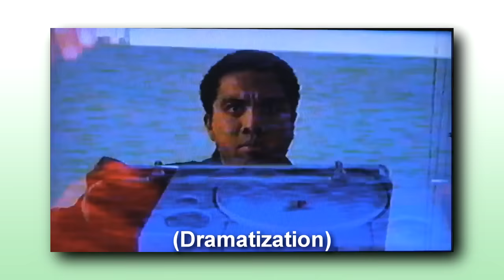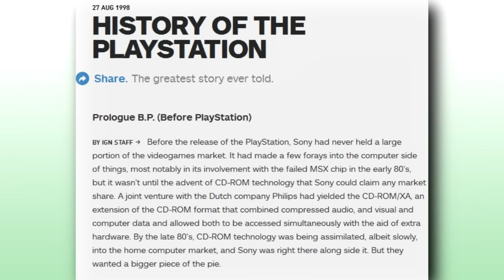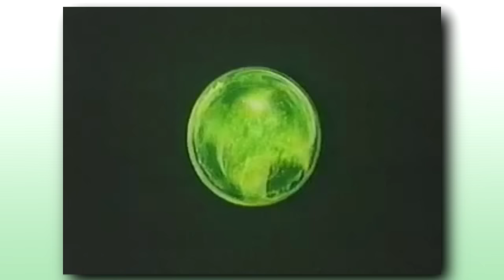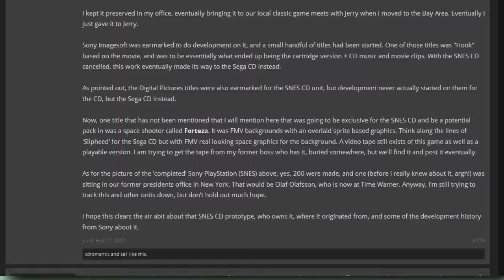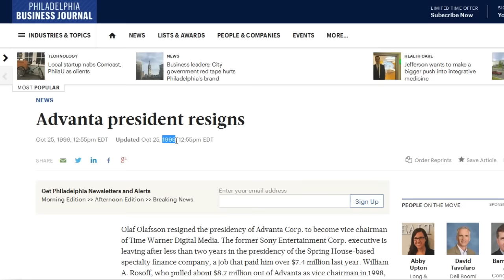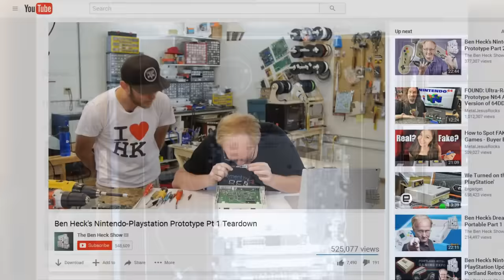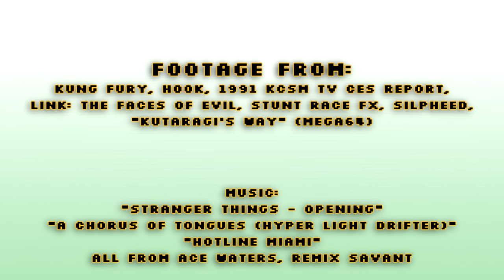Playing the Nintendo Playstation Prototype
An in-depth look at the story behind the creation of the Nintendo
Playstation, in addition to the story behind the dad & son team who
unearthed it for the rest of the world to see.

Last week on the TOVG podcast, guest Danny O'Dwyer showed up to talk
about leaving Gamespot and how to make videos with blurry backgrounds
and post-rock music: The TOVG podcast is back! @dannyodwyer talks about how to shoot videos with blurry backgrounds and post-rock music